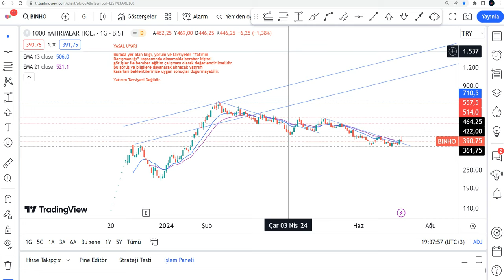GÜNCEL BINHO Hisse Yorumu - 1000 Yatırımlar Holding Hisse Teknik Analiz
BINHO yükselir mi, düşer mi? BINHO 2024 de ne olur? 1000 Yatırımlar Holding alınır mı? Borsa İstanbul'da BINHO da hedef fiyat neresi? binho hisse analiz